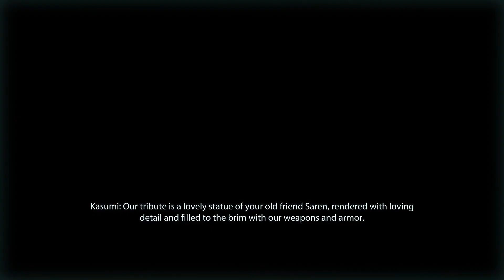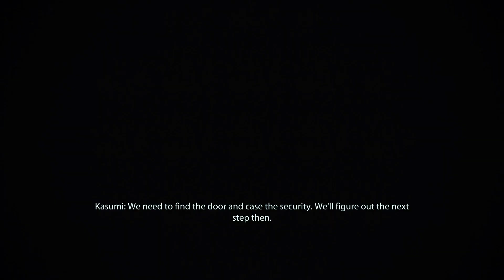Mass Effect 2: The Thief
All good role playing games need a heist story